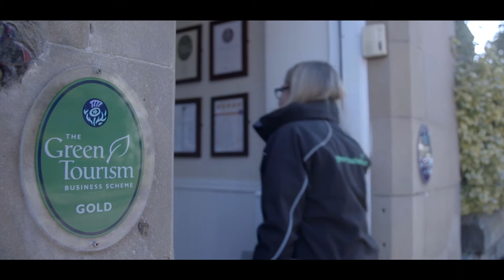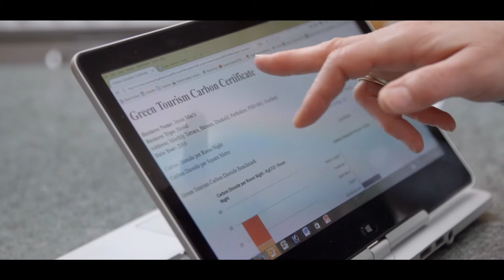Member Story – Planet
Save the planet and save money

Once you’ve signed up to join Green Tourism, our fully-qualified environmental assessors can offer tailor-made advice on how to reduce your energy usage and therefore utility costs; they’ll also give you tips on efficient ways to dispose of waste and the latest directives on recycling.

From simple ‘plastic-to-paper’ type swops to bigger changes, our guidance has proved invaluable in every sense to our members.

Green Tourism rewards responsible businesses

By earning and displaying Green Tourism awards you are showing the world that your business takes environmental considerations seriously and is taking practical steps to tackle issues such as energy efficiency, water saving and mindful waste disposal.  The awards represent recognised third party verification and as such are a valuable hallmark of green achivement.

For larger enterprises, Corporate Social Responsibility (CSR) is growing in importance, and becoming involved with Green Tourism is a brilliant way to boost those CSR credentials.  We’ll give you plenty of guidance on CSR initiatives that will reinforce your environmental commitment and cement your standing in the community by contributing in a genuine and meaningful way to local projects and causes.